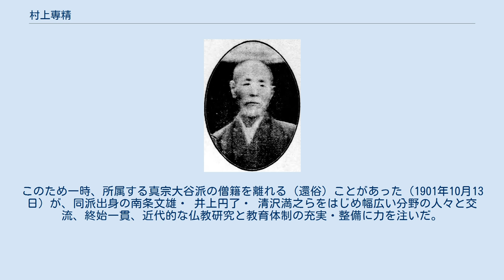村上専精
村上 専精 村上 専精（むらかみ せんしょう、嘉永4年4月1日（1851年5月1日） - 昭和4年（1929年）10月31日）は、日本の明治・大正期に活躍した教育者、仏教史学者。
 明治・大正期の教育界において主として高等教育の充実に尽力。
特に、仏教思想・仏教史を近代的学問体系からの批判に耐え得る形で研究するとともに、その成果を自ら整備に関与した公私の諸教育機関において公開した。
 丹波国の真宗大谷派教覚寺に生まれる。
本姓、広崎。
幼時より漢学の才にすぐれ苦学の後、姫路善教寺の天外、新潟県無為信寺の武田行忠等に師事。
1874年、京都東本願寺の高倉学寮に入るがほどなく退寮。
愛知県入覚寺の養子となり村上姓に改姓。
1880年、再び京都に出て東本願寺の教師教校に入学、2年後には同寺の学階を得て真宗大学寮で講義を担当するに至った。
 1887年、東京の曹洞宗大学林（現、駒澤大学）に招聘されて講師に就任。
同年、 井上円了が設立した哲学館（現、東洋大学）の講師を兼任する傍ら、同哲学館において哲学科の学生となる。
翌年、東京帝国大学文科大学のインド哲学の講師となり、1905年、東洋高等女学校(現、東洋女子高等学校)を創設、1917年には、東京帝国大学印度哲学科の初代教授に就任した。
翌年、帝国学士院会員となる。
1923年、東京帝国大学名誉教授。
 1926年 - 1928年の間、大谷大学学長をつとめた。
 この間、1894年、鷲尾順敬・境野黄洋らと雑誌『仏教史林』を創刊し、1897年、『大日本仏教史』を刊行、1926年、 辻善之助らと『明治維新神仏分離史料』を編纂・刊行するなど、近代的な仏教史研究に大きく道を開いた。
また、1901年、永年の仏教思想研究の成果に客観的方法論を導入して『仏教統一論』を著し、大乗非仏説を提起、大きな反響を呼んだ。
このため一時、所属する真宗大谷派の僧籍を離れる（還俗）ことがあった（1901年10月13日）が、同派出身の南条文雄・ 井上円了・ 清沢満之らをはじめ幅広い分野の人々と交流、終始一貫、近代的な仏教研究と教育体制の充実・整備に力を注いだ。